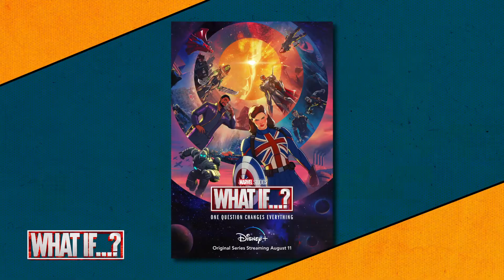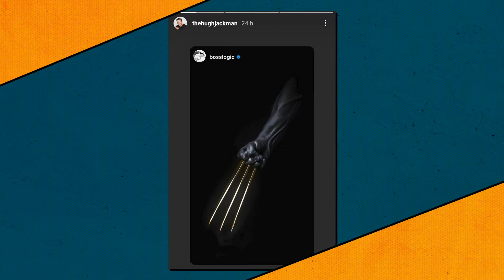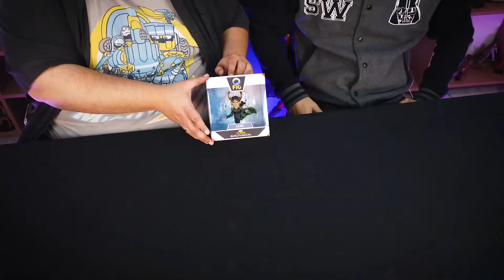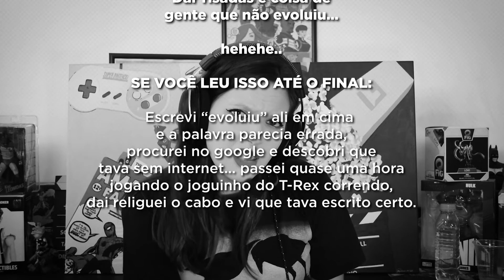Trailer REVELADOR de WHAT IF, novidades de THE WITCHER e MUITO MAIS || GWEEK 190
Tá no ar o GWEEK da semana, falando de WHAT IF da Marvel Studios, sobre tudo que rolou na WitcherCon, a possível volta de Hugh Jackman como Wolverine e muito mais!